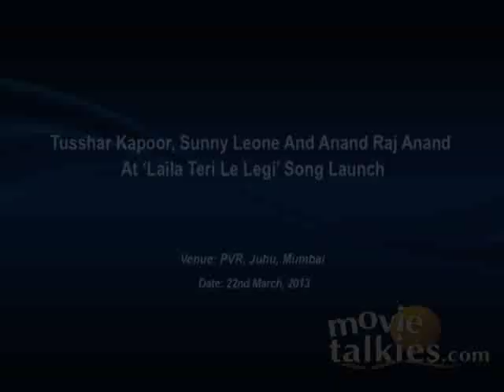Tusshar Kapoor, Sunny Leone And Anand Raj Anand At 'Laila Teri Le Legi' Song Launch